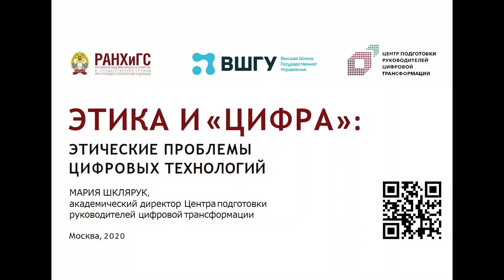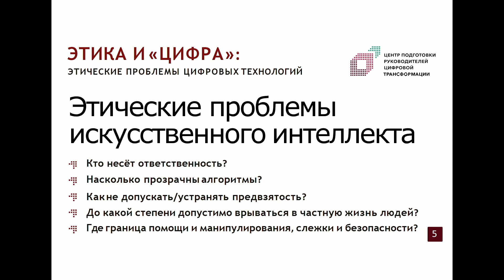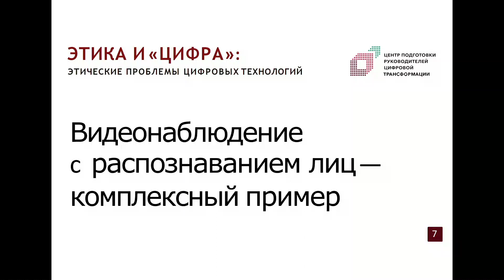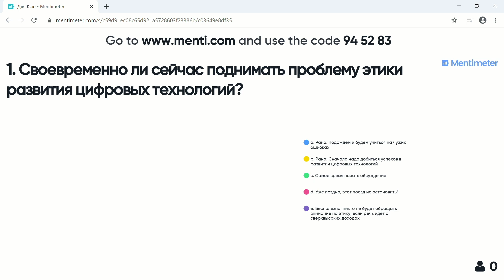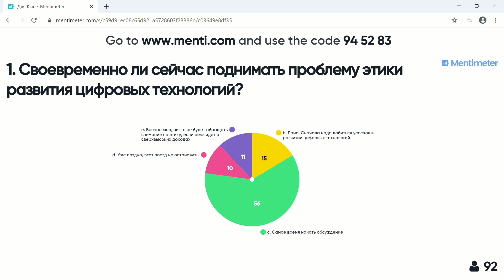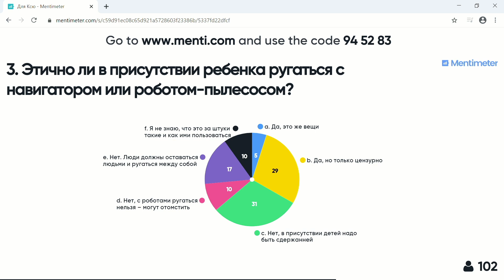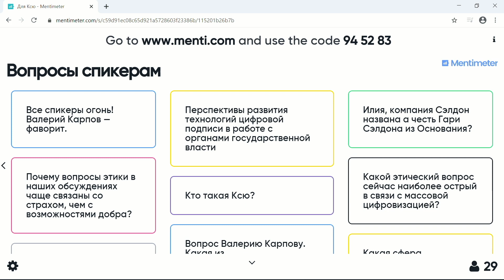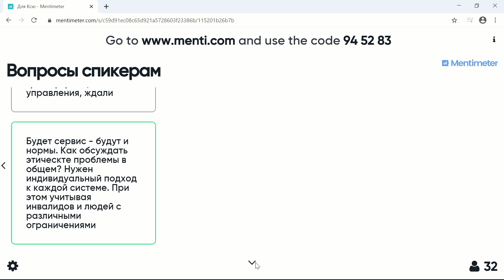Ethical problems of digital technology: how to find a solution? / The Gaidar Forum 2020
In Russia, as well as throughout the world, digital technologies are increasingly penetrating everyday life. Without them, many people cannot imagine their life and leisure, and companies - their business. At the same time, the government implements large-scale projects devoted to digitization of public administration and services for individual and corporate users.

The changes caused by digital technologies in public life and, even more, the changes that they can cause in the near future, raise ethical issues. For example, when the exchange of privacy for the amenities offered by electronic services is honest and equivalent, and when it is not so. Or whether it would be permissible to create systems of automatic control over people's behavior in order to encourage socially approved acts and punish antisocial or immoral acts.

Moderator:
Maria Shklyaruk, Academic Director of the Center for the Training of Digital Transformation Executives, RANEPA, Director General of the Center for Advanced Management Solutions

Experts:
Iliia Dimitrov, Founder and Executive Director, Seldon Group
Pavel Golosov, Dean of the School of Information Technology and Data Analysis, RANEPA
Aleksey Gorobtsov, Director of the Department of E-Government Development, Ministry for Digital Development, Communications and Mass Media of the Russian Federation
Kirill Ignatiev, Chairman of the Board of Directors, “Russian Investments” Group of Companies
Valery Karpov, Head of the Department of Neurocognitive Sciences and Intelligent Systems at the Kurchatov Research Center, Vice-President of the Russian Association for Artificial Intelligence
Liliya Zemnukhova, Research Fellow at the STS Center, Associate Professor at the Department of Sociology and Philosophy at the European University at St. Petersburg